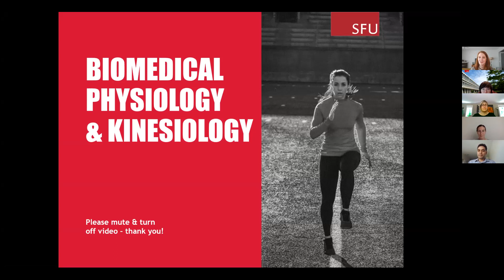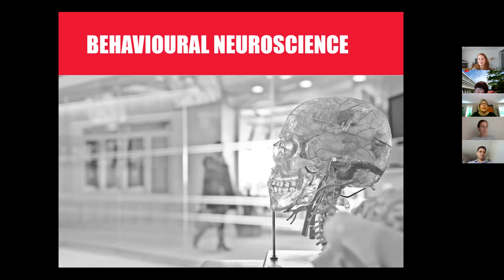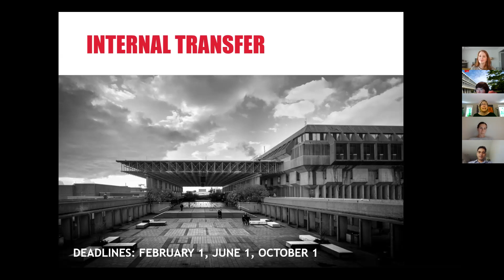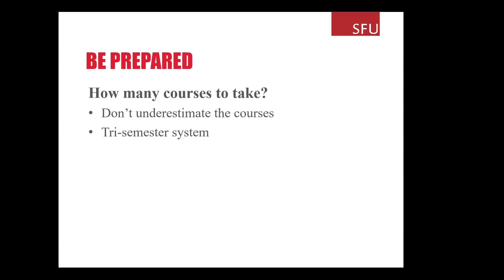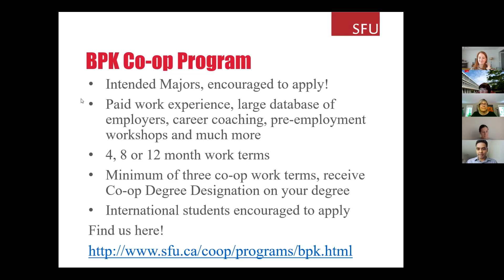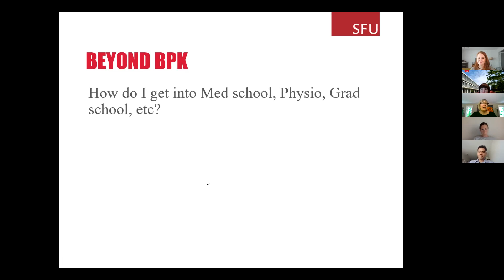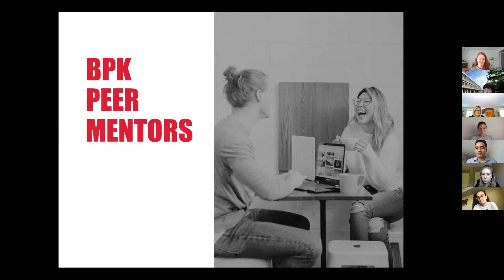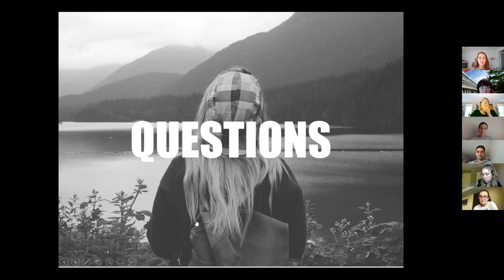BPK INFO SESSION - INTERNAL TRANSFER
BPK Internal Transfer Info Session May 11, 2021